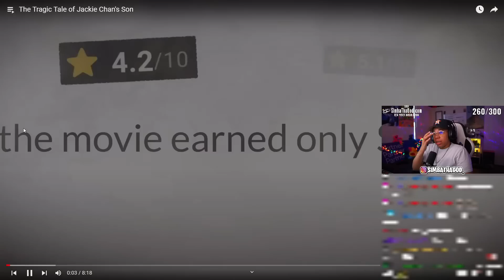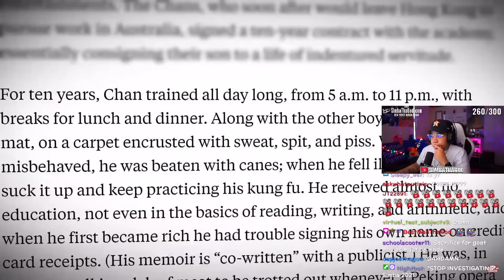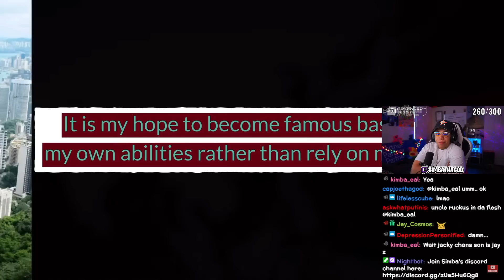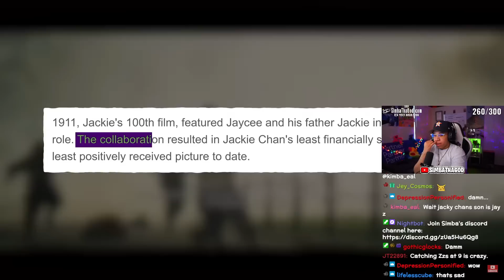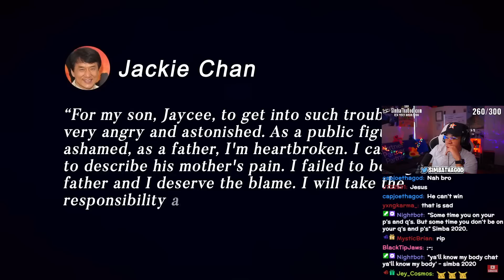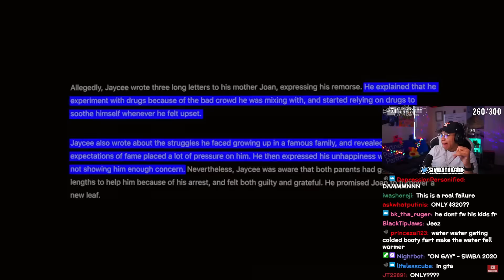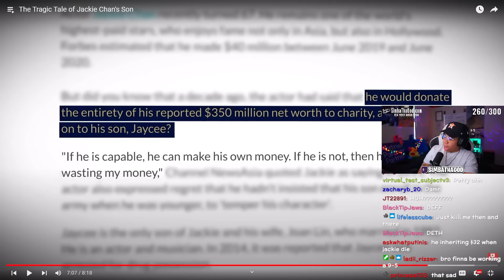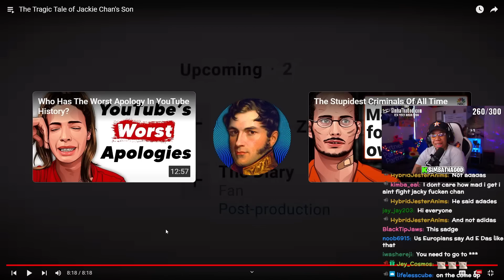Jackie Chan Had A TRAGIC Fallout With His SON?!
SimbaThaGod Reacts To The Tragic Tale of Jackie Chan's Son (SunnyV2)